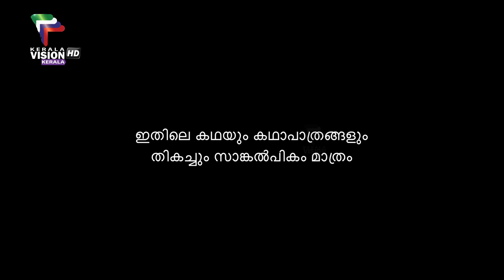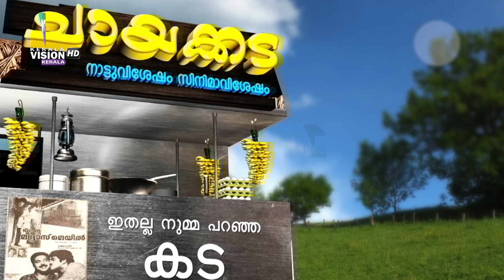CHAAYAKADA |I EPISODE 01